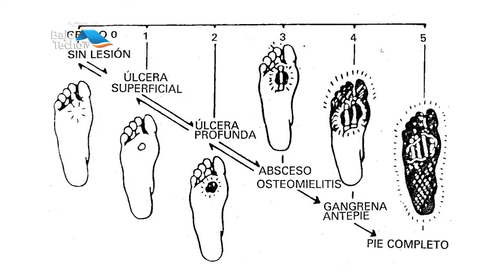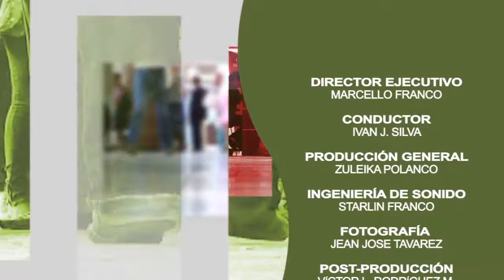HERIDA EN EL PIE DIABETICO....DR. IVAN J. SILVA EL DR. DE LOS PIES.